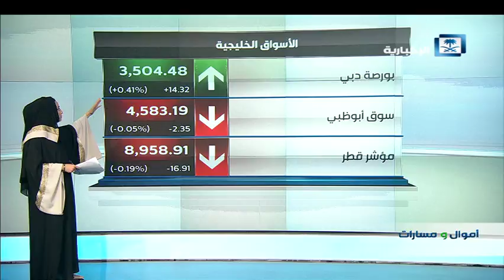أموال و مسارات - أداء الأسواق الخليجية يوم الثلاثاء 9/1/2018